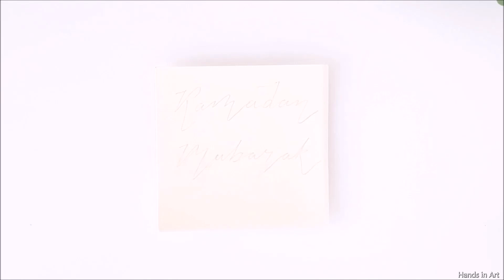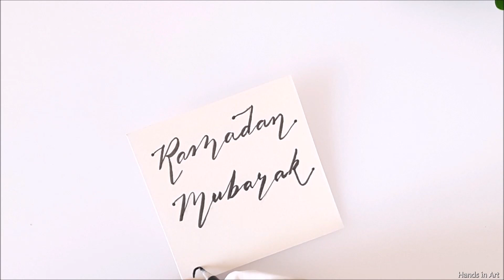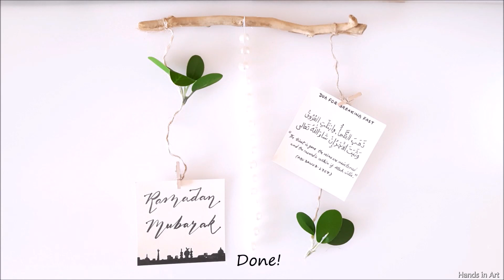DIY Ramadan Decoration | Ramadan Mubarak DIY | DIY with a twig | DIY wall hanging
Link of DIY Eid gift | Eid Hamper | DIY gift idea | Candy box | Handmade gift tutorial | Eid Mubarak gift